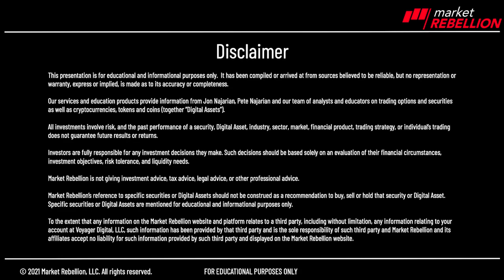⏱️60 Seconds $CRWD $WOOF 🐶 $EVGO $OTLY $TSLA $EYPT $CUE more @MarketRebels 🏴‍☠️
60 Seconds, you need to know before you go take a look at CrowdStrike. Morgan Stanley gives them a downgrade. Shares are down by 5% in the pre Petco, down about 2.9%. Jefferies giving them a downgrade. Take a look. Also at EVGO that's EVGO, I've talked about this one. We've had a heck of a nice ride. Guess it's time to get off because the EV charging networks was downgraded over it. Credit Suisse and shares are down 7% in the premarket. Tesla, of course, getting a little Elon Musk love or not so much love, down 2% in the pre and Oatly oat milk producer losing more than expected. And for that reason, shares are down about 14%. Let me give you a couple of others that I'm trading quickly. See, let's see. Where is that e wiped I point pharmaceutical. They are a successful test for a dry eye. That stock is up 46% right now. Also taking a look at let's see CUE Biopharma that see you E Biopharma shares are up better than 13%. I am Jon Najarian. Make sure you check out 3@3 every business day. Check out the Daily Crypto Byte 10:00 a.m. Eastern Time Pete's "The Take" 10:30. We got it covered.